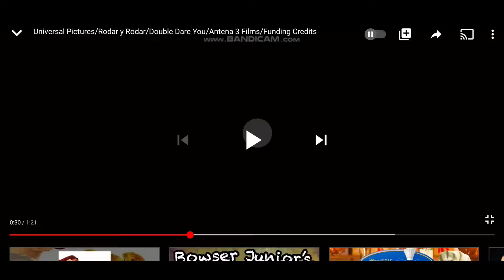Double Dare You (2010) Normal Pitch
Fan video of "FullSizeRender"